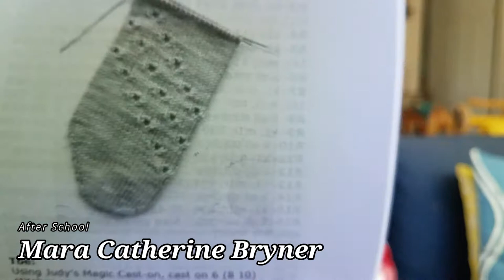Episode 32 - Lots of Spinning and Yarn Usage!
Thanks for stopping by for Episode 32 of Down the Hobbit Hole! This week I talk spinning and all of the ways I've been using up my yarn since we last talked!